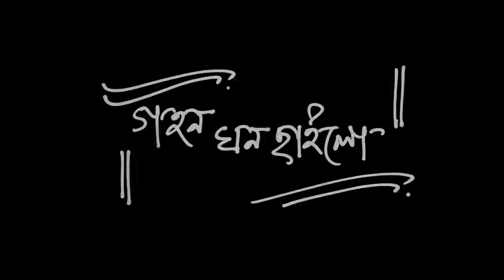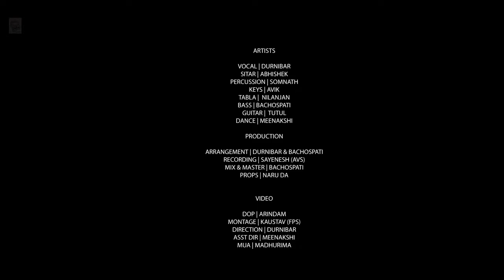Gahana Ghano Chhayilo Full Video Durnibar Saha Noto Robi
Edited and Color By Kaustav Chakraborty
Post Production: FPS [ film pertners studioz]